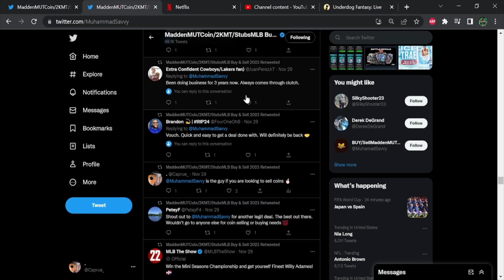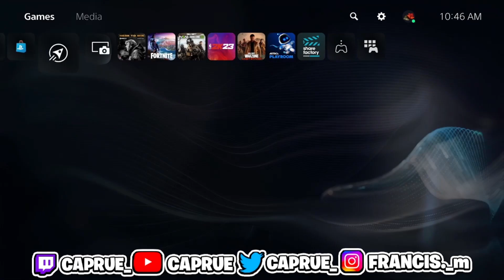DO THIS GLITCHY COIN MAKING METHOD TO MAKE MILLIONS OF COINS IN MADDEN 23!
Use my code CAPRUE to match your initial deposit up to $100! My personal favorite game to play is Pick ‘Em where you can earn up to 20X your money in one night!

If You Guys Enjoyed The Video Make Sure To Hit The Sub And Like Button For More Content! Make Sure To Follow The Links Below To My Other Socials.

Ignore Tags .
Madden NFL 23 Coin Making Methods
Madden NFL 23
madden 23,
madden 23 ,gameplay,
madden 2023,
madden 23 andrew luck,
madden 23 abilities,
madden 23 all madden,
madden 23 ad,
madden 23 alabama,
Madden 23 pack opening
Madden 23 pack
Madden 23 Super Bowl
Golden Ticket Pull
Golden Ticket
Madden23
Madden 23
Best coin making method madden 23
Coin making method madden 23
Mut 23
Coin making method
Madden 23 coin making method
madden23coinmakingmethod
Madden 23
Mut 23
Coin making method
madden22coinmakingmethod
Madden 22
Best coin making method madden 22
Coin making method madden 22
Mut 22
Coin making method